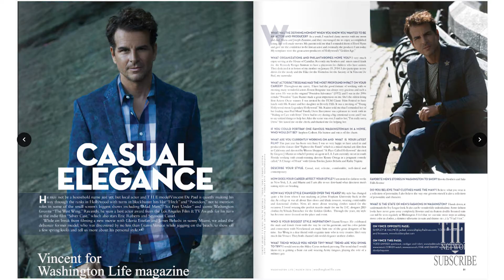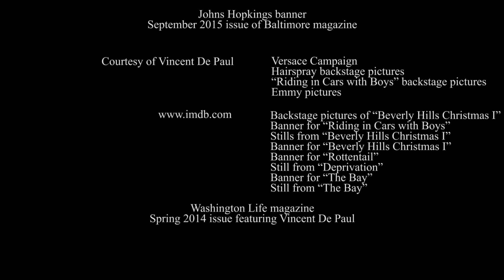Talent Spotlight: Vincent De Paul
Actor, producer and model Vincent De Paul talks about his career and experience with famous tv and movie personalities. He also shares about how he started in modeling industry.